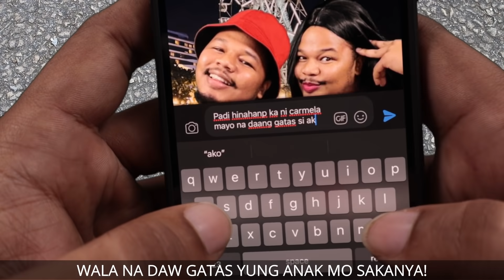TROPA MONG MALAKAS MANG TRIP!